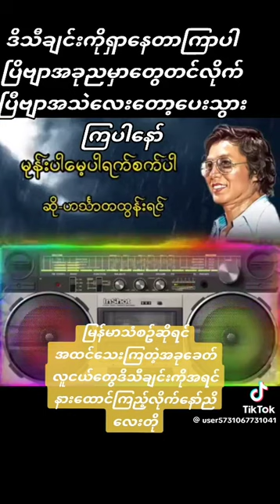January 3, 2024